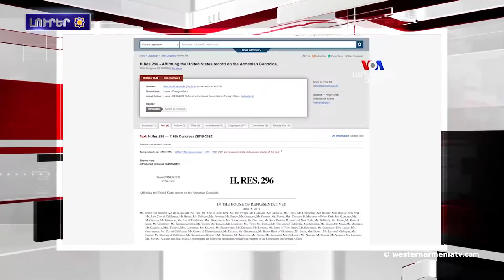Արեւմտեան Հայաստանի Հանրապետութեան Նախագահի յայտարարութիւնը: Լրահոս 2019-10-31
1.Արեւմտեան Հայաստանի Հանրապետութեան Նախագահի յայտարարութիւնը
2.Կը հիմնանորոգուի Ախալքալաքի կեդրոնական ճանապարհը
3.Ռուսաստանն անհանգստացած է Միջին Արեւելքի քրիստոնեաներու զանգուածային արտաքսմամբ. Պուտին
4.Անկարան Ուաշինգտոնի դեսպանին կոչ ըրեր է բողոքարկելու Ներկայացուցիչներու պալատին կողմէ ընդունուած երկու բանաձեւերը
5.Սուրիական հակամարտութեան կողմերը առաջին անգամ ըլլալով մէկ սեղանի շուրջ նստեր են
6.«Ժամանակակից դասականներ» փառատօնը Հայաստանի մէջ կը հիւրընկալէ մեծանուն կոմպոզիտորներ եւ մենակատարներ